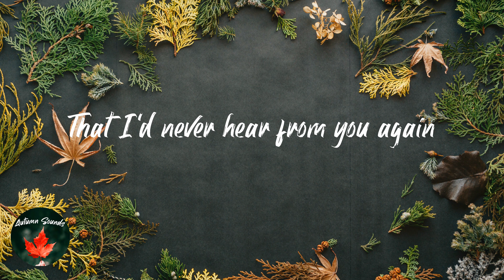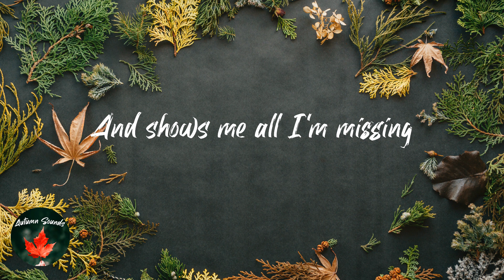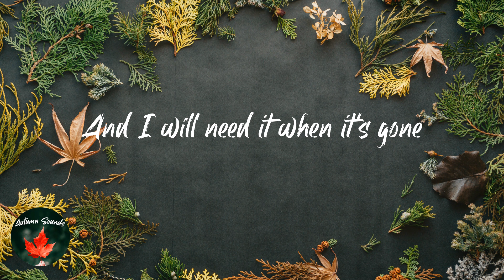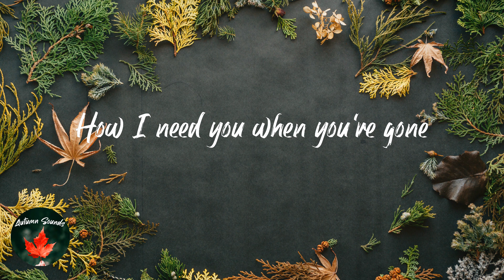Gang of Youths - in the wake of your leave (Lyric video)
Lyrics in the wake of your leave - Gang of Youths